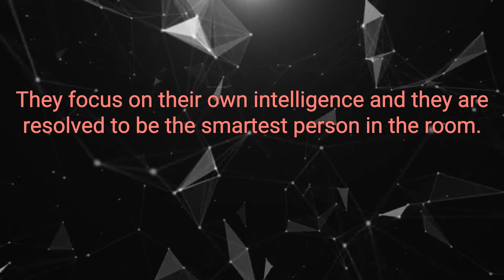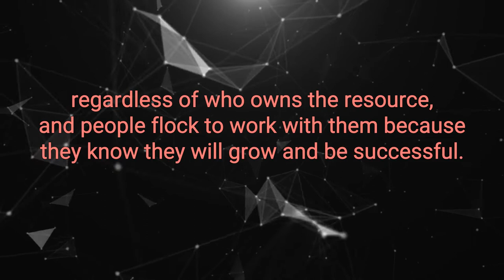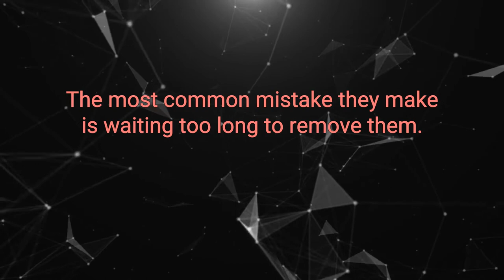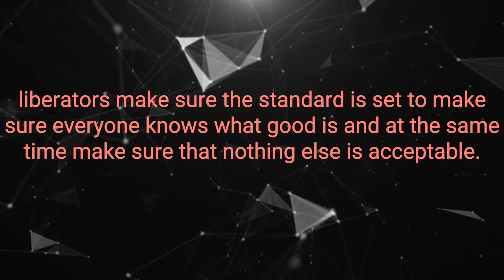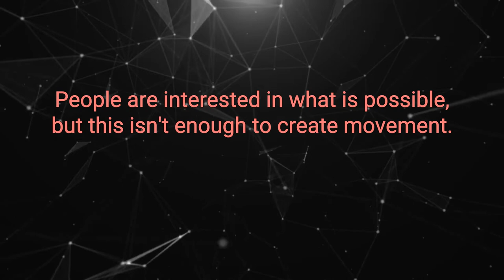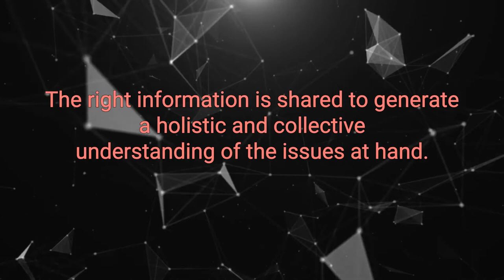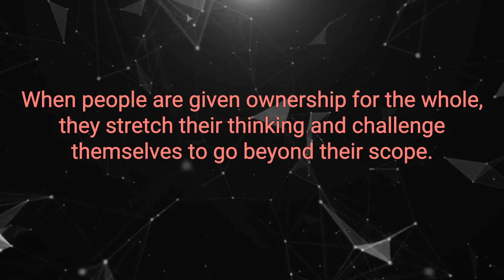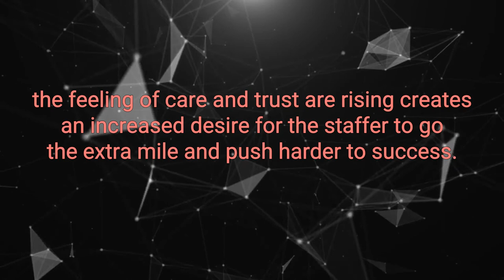Multipliers Best Audiobook Summary By Liz Wiseman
Multipliers By Liz Wiseman - Free Audiobook Summary and Review

A revised and updated edition of the acclaimed Wall Street Journal best seller that explores why some leaders drain capability and intelligence from their teams while others amplify it to produce better results.

We've all had experiences with two dramatically different types of leaders. The first type drain intelligence, energy, and capability from the people around them and always need to be the smartest people in the room. These are the idea killers, the energy sappers, the diminishers of talent and commitment. On the other side of the spectrum are leaders who use their intelligence to amplify the smarts and capabilities of the people around them. When these leaders walk into a room, lightbulbs go off over people's heads; ideas flow, and problems get solved. These are the leaders who inspire employees to stretch themselves to deliver results that surpass expectations. These are the Multipliers. And the world needs more of them - especially now, when leaders are expected to do more with less.

In this engaging and highly practical book, leadership expert Liz Wiseman explores these two leadership styles, persuasively showing how Multipliers can have a resoundingly positive and profitable effect on organizations - getting more done with fewer resources, developing and attracting talent, and cultivating new ideas and energy to drive organizational change and innovation.

In analyzing data from more than 150 leaders, Wiseman has identified five disciplines that distinguish Multipliers from Diminishers. These five disciplines are not based on innate talent; indeed, they are skills and practices that everyone can learn to use - even lifelong and recalcitrant Diminishers. Lively real-world case studies and practical tips and techniques bring to life each of these principles, showing you how to become a Multiplier, too, whether you are a new or an experienced manager. This revered classic has been updated with new examples of Multipliers as well as two new chapters - one on accidental Diminishers and one on how to deal with Diminishers.

Just imagine what you could accomplish if you could harness all the energy and intelligence around you. Multipliers will show you how.

Interesting Read but Laborious
'Multipliers' is a book that looks at the leadership role in a newly articulated way. A "multiplier" is the type of person and leader that makes people around them better performers. On the other hand, you have "diminishes" whom may be very intelligent and qualified, plus diligent, but they diminish the capabilities of those they work with. The landscape of leadership has changed according to the author. A great leader is no longer the genius at the top, but rather those around them that they raise to genius level acuity and propel to work their best. I think there's truth to this, and as I grow my companies I'm working on I will take that approach to heart. Intuitively, it resonates with me as I do not feel that my personal will and intelligence are good enough to thrust a great organization forward, but rather I have to inspire those I will work with in the future. A good example is my favorite current NBA basketball player, Lebron James. What makes Lebron great is not only his individual skill and talent, but also his ability to raise the level of performance of his teammates and his organization. He doesn't inspire by fear and he doesn't scold and scare other players into performing better, but rather he inspires by his own efforts and confidence in his teammates.

Did you love our upload of Multipliers By Liz Wiseman - Free Audiobook Summary and Review? You may want to listen to our previous audiobooks: